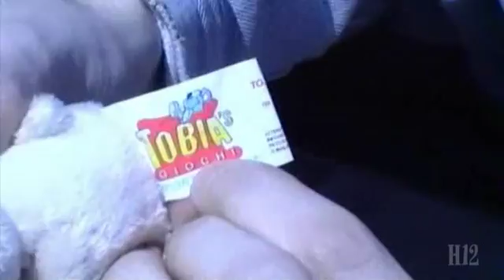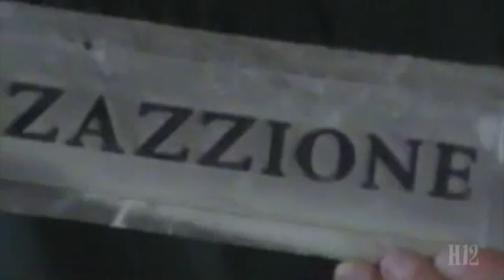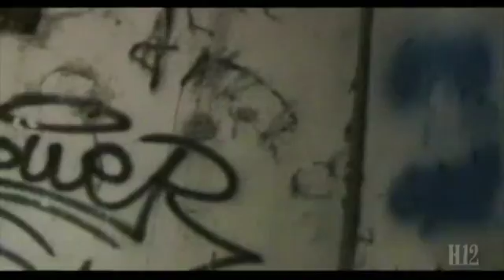Credenze - backstage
Backstage dal set di "Credenze".

Anno: 2008 Genere: thriller

Trama:
Paesi di campagna... E' comune che in questi piccoli centri abitati si sviluppino, nel corso dei secoli, storie e leggende. In questo piccolo paese nelle valli del varesotto, la tradizione narra da decenni un'inquietante storia: paranormale, spiriti, forze sconosciute... puro mito o un'angosciante verità?

@2008 Hunters 12 Pictures